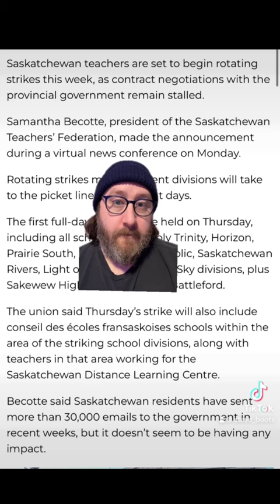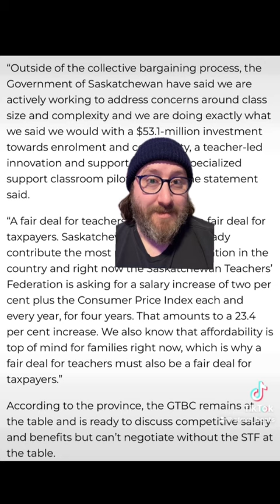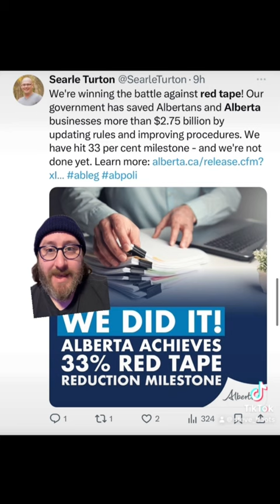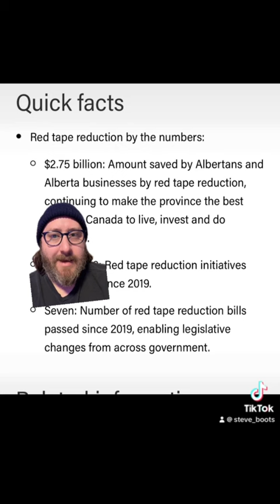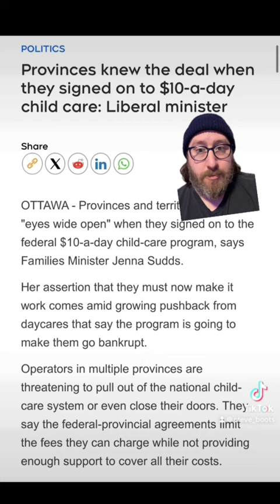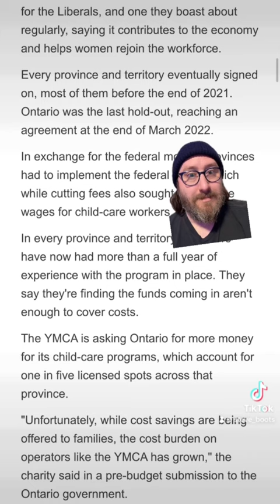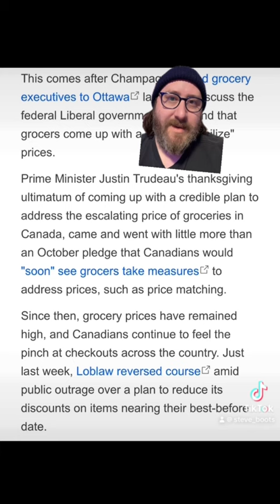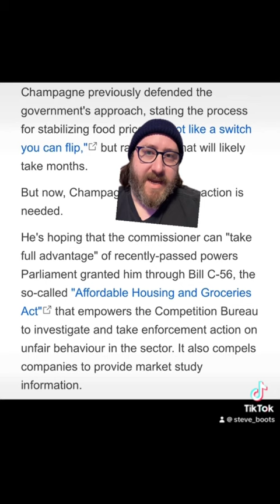Jan 30, 2024 - Boots on the Ground TikTok Compilation